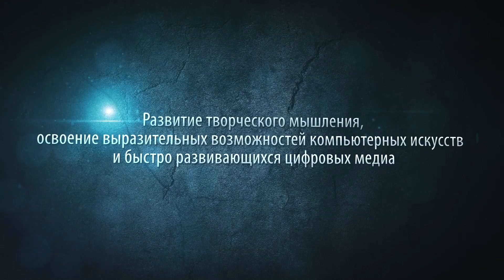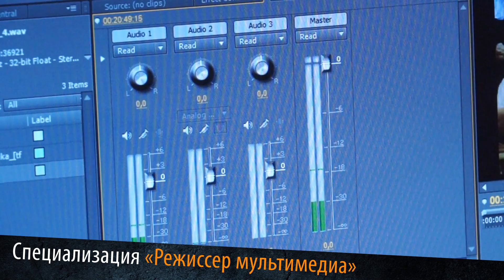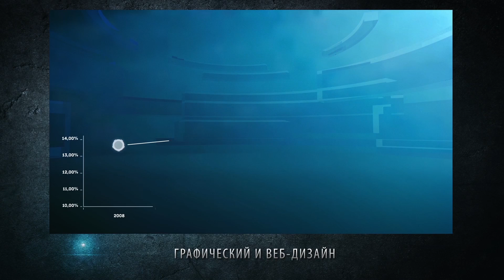Презентация кафедры интерактивного искусства